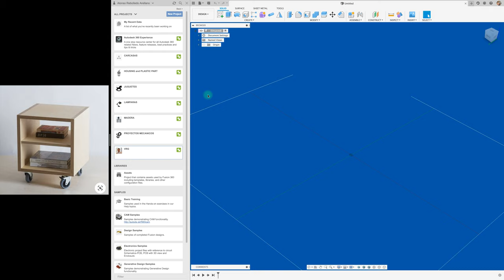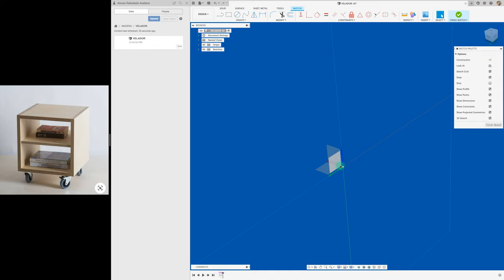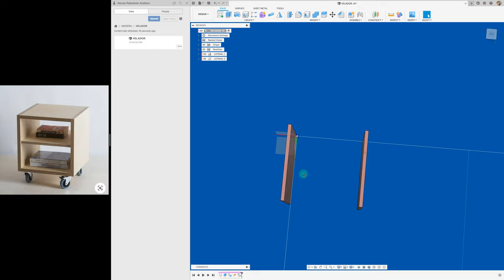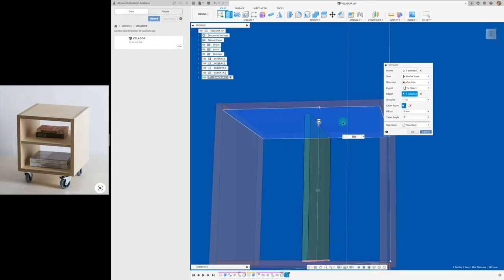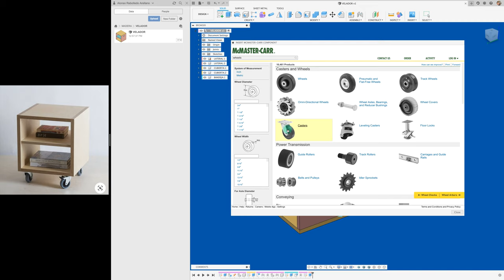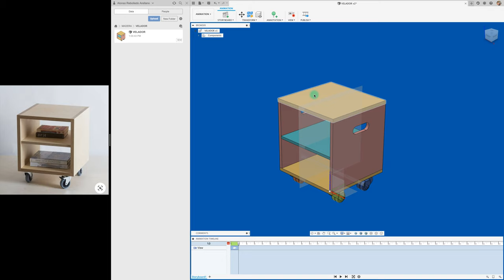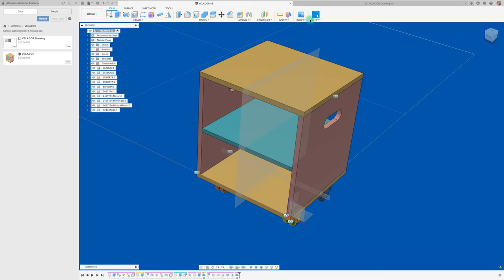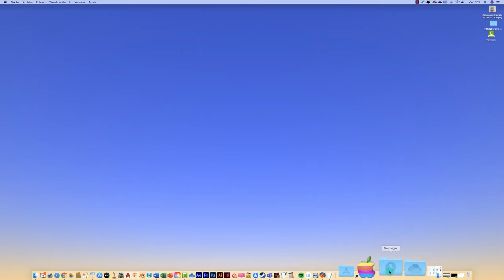FUSION 360 #200: FLUJO DE TRABAJO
Hola, el vídeo es un ejemplo del flujo de trabajo que ofrece FUSION 360, en esta oportunidad vamos a modelar un velador.
Saludos